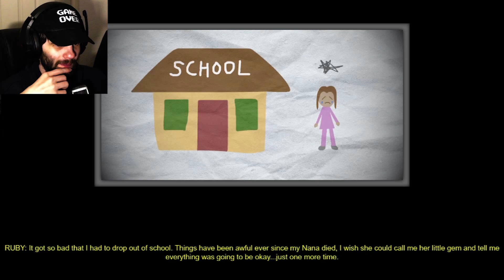MR HOPP TURNED 3D.... | Mr Hopp's Playhouse 3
If you see the thumbnail, it greatly matches how I feel about this game and... whilst I DO like the 3D aspect of the game... the rest of the game is very... not that great.
BUT.. I am glad I checked this out FINALLY, so that I could give you guys my honest impressions!